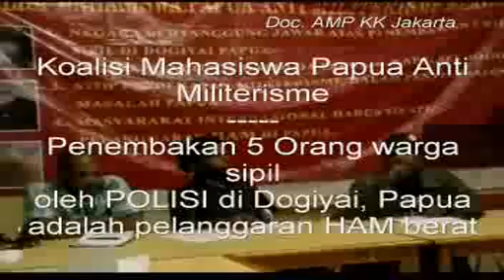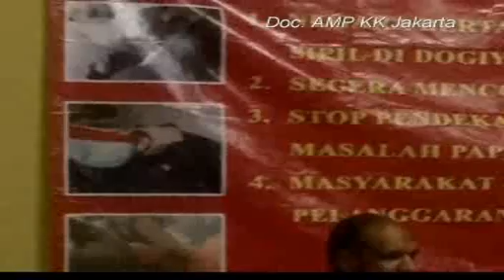Jumpa Pers Koalisi Mahasiswa Papua Anti Militerisme - Jakarta .mp4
Koalisi Mahasiswa Papua Anti Militerisme; mengecam penembakan 5 orang warga sipil di Dogiyai pada tgl 13 - 15 April 2011.
1. Kasus Dogiyai adalah murni pelanggaran HAM.
2. Negara bertanggungjawab penuh atas penembakan lima (5) warga sipil di Dogiyai Papua oleh Aparat Kepolisian Negara Republik Indonesia.
3.Stop pendekatan secara militerisme dalam menyelesaikan masalah di Tanah Papua.
4. Masyarakat Internasional harus menyikapi pelanggaran HAM di Papua.

AMP - FNMP - AMPTPI